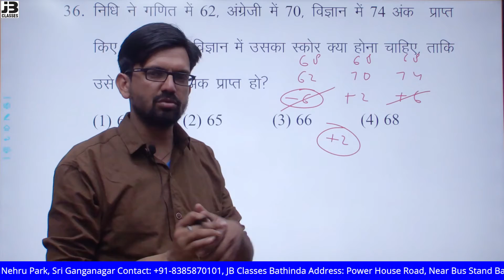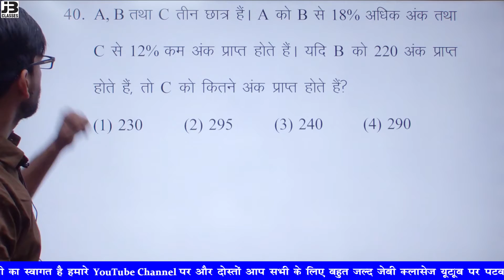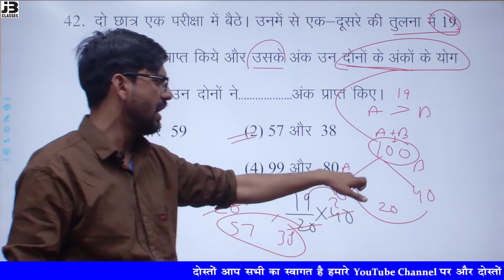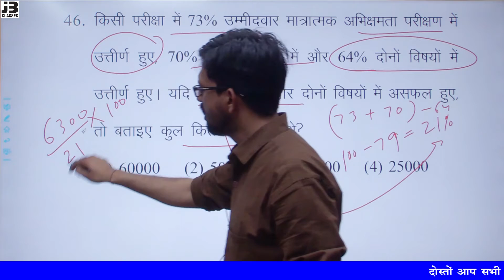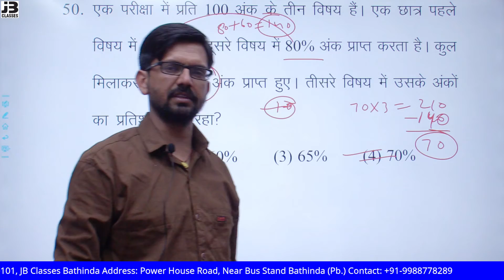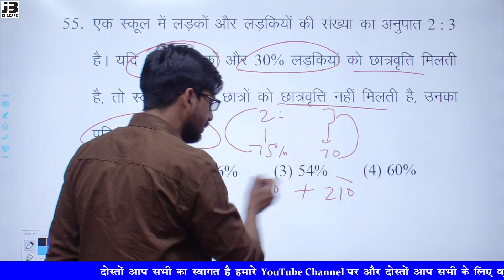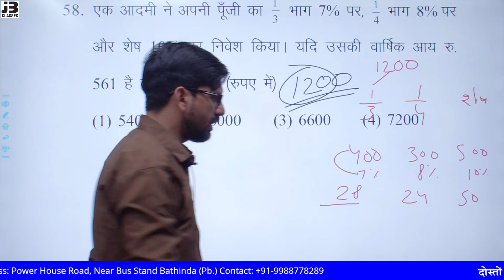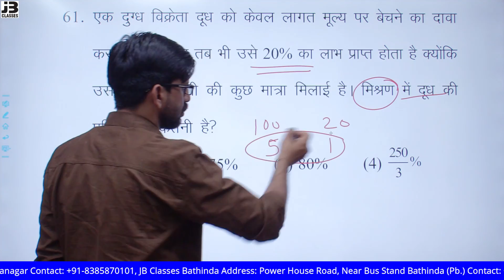Percentage Tricks | प्रतिशत | Percentage Problems Tricks and Shortcuts | Patwari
Percentage Tricks | प्रतिशत | Percentage Problems Tricks and Shortcuts | Patwari | ऐसी ट्रिक कभी नहीं देखी होगी | Raj Police By Prakash Sir

बस अब एक ही क्लिक पर जे बी क्लासेज के सभी चैंनल /सोशल प्लेटफॉर्म जैसे (फेसबुक/टेलीग्राम/यूट्यूब/इन्स्टाग्राम/वेबसाइट/पर जुड़ने  का आसान तरीका अभी जॉइन करे।

for pdf join our telegram channel:-  go search bar and write -  jbclassessgnr

jb classes sri ganganagar
address: 66 h block, nehru park, sri ganganagar rajasthan 335001, india
jb classes bathinda
address: power house road, near bus stand bathinda (pb.) 151001, india